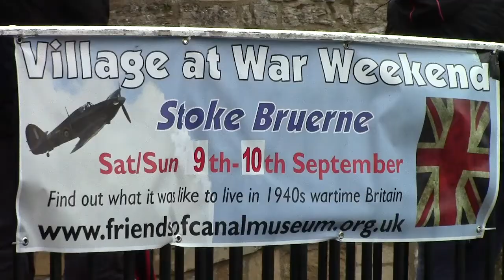Village At War Stoke Bruerne 2017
A quick look at what was on offer at the annual Villlage At War Stoke Bruerne this year 2017